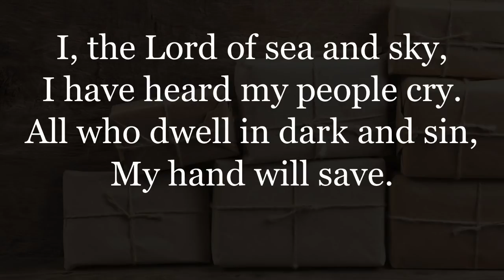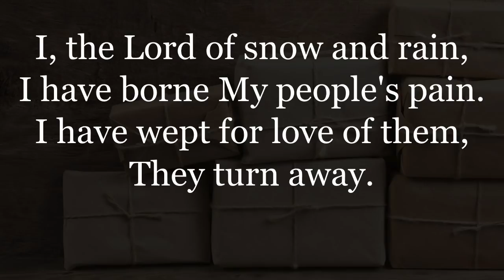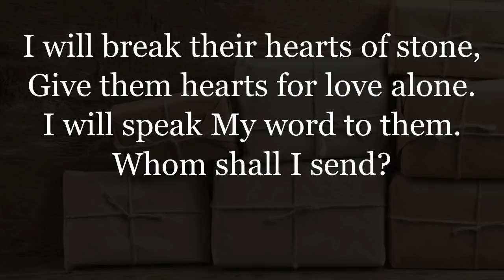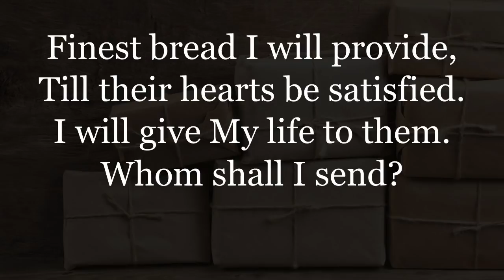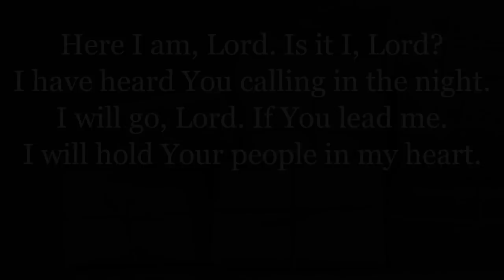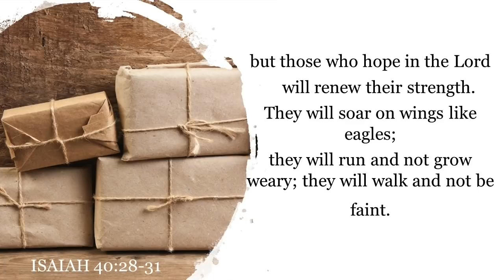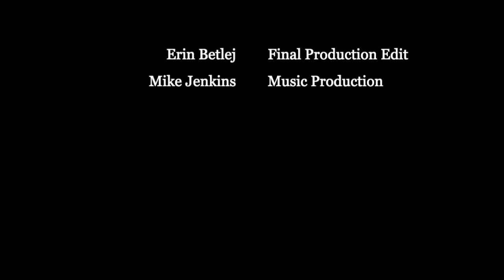JUMC Worship 08-16-2020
Dr. David Greene
"The Bottom Holds"

Today's scripture lesson: Isaiah 40:28-31